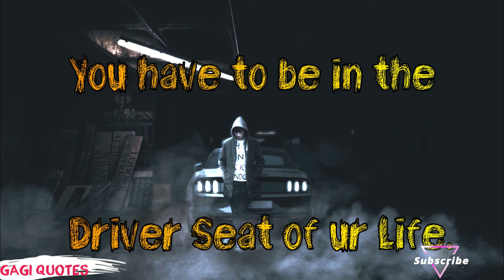You are Hijacked !!!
You have to be in the Driver Seat of your Life.